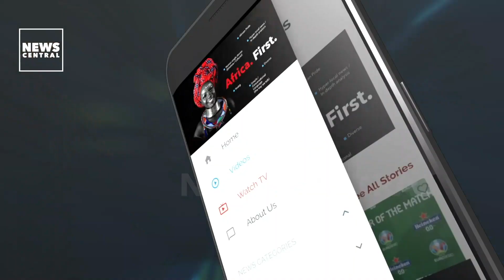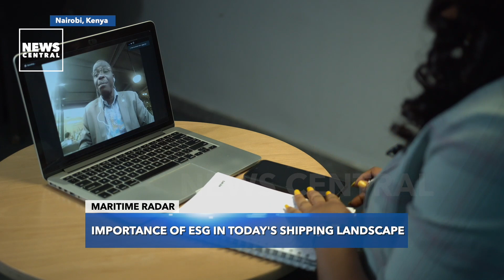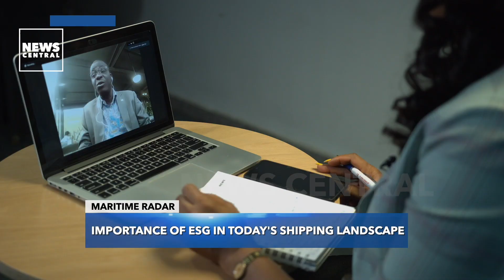Importance Of ESG In Today's Shipping Landscape | Maritime Radar | 29-06-23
Host: Nneoma Obi-Asualo
Guest: Kasole Wasonga, Assistant Director, Maritime Risk & Governance, Kenya Maritime Authority.